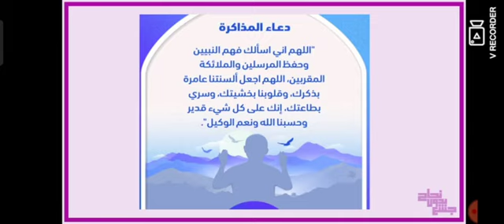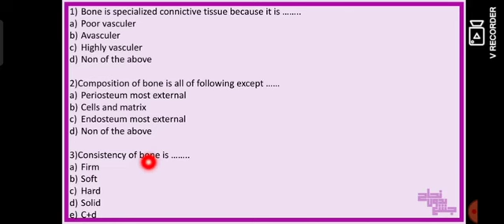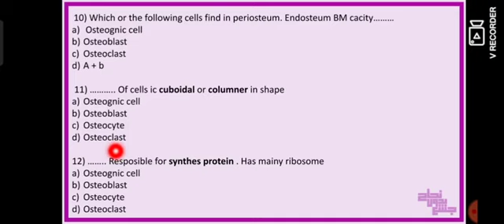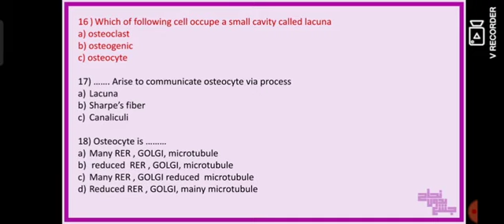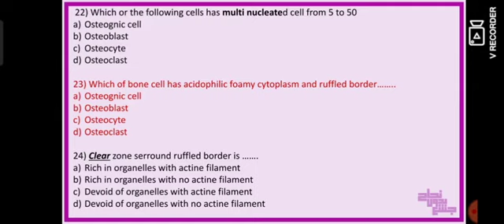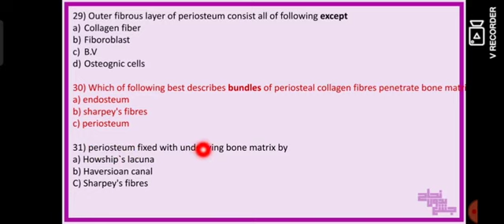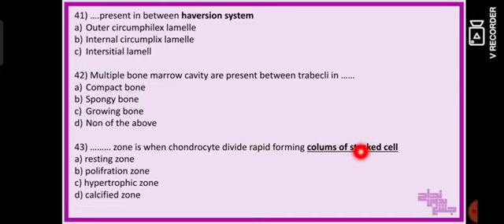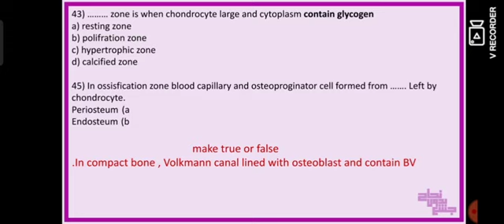Revision of L2 , Histology of bone, Histology